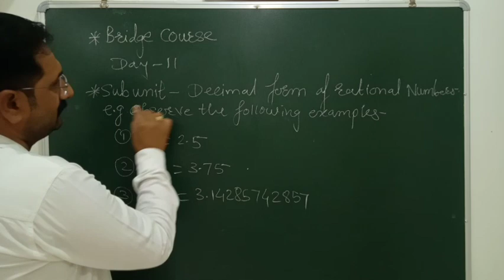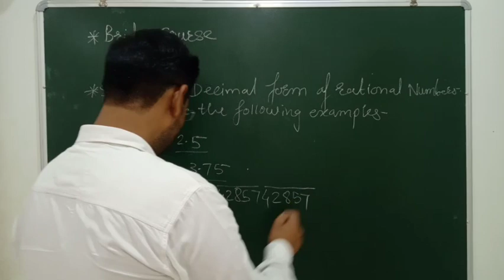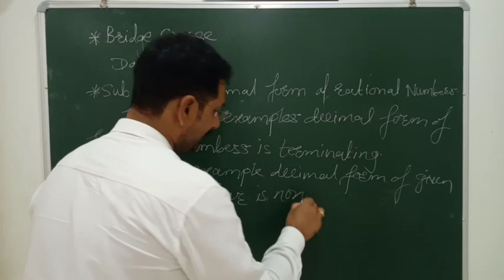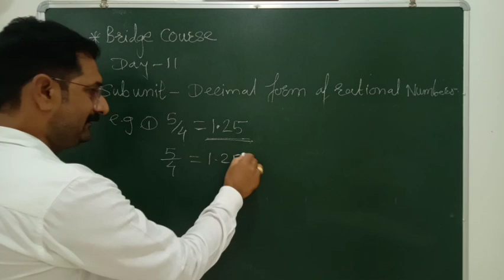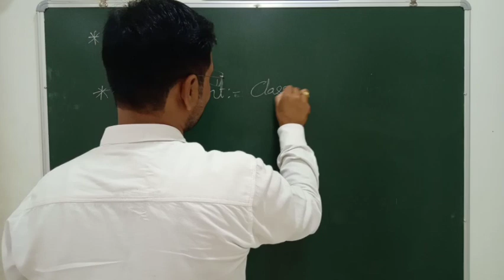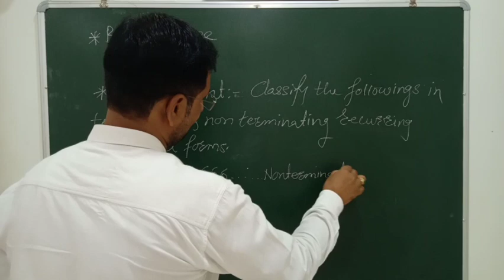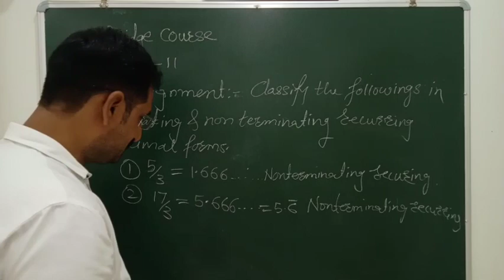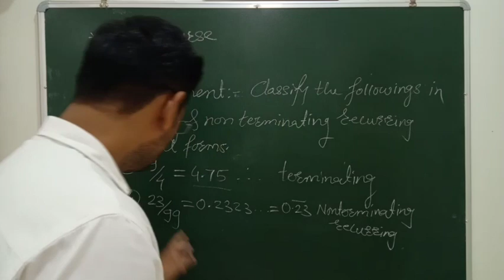Bridge Course | Setu Abhyaskram | Class 9 Math | Day 11 | सेतू अभ्यासक्रम - दिवस अकरावा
विद्यार्थी मित्रांनो, इयत्ता 9वी Math चे सेतू अभ्यासक्रमाचे सर्व Videos पाहण्यासाठी खालील Link वर Click करा...